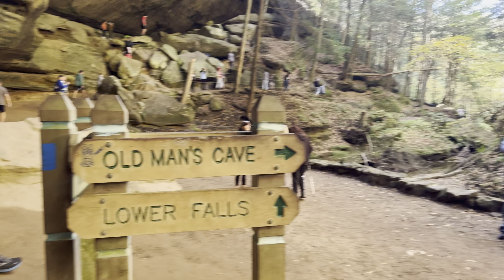A hiking in Hocking hills Ohio USA | Charan vlogs | Dayton